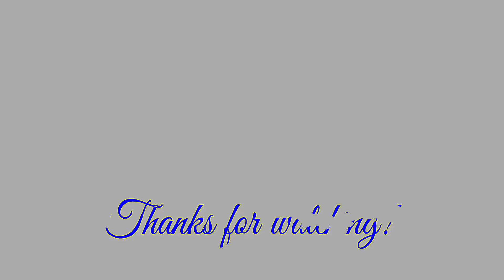Tử vi 2022, xem tử vi tuổi Thân năm Nhâm Dần mới nhất: Thận trọng và kiên nhẫn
Vận hạn tuổi Thân năm 2022

Đối với người tuổi Thân 2022 tức Gặp năm Nhâm Dần 2022 là chủ về xung nhau, gặp tam tai khiến công việc làm ăn có nhiều thay đổi lớn về công việc lẫn chỗ ở, thậm chí sức khỏe có thể gặp nhiều bất lợi. Tiền bạc tiêu hao nhiều.

Xét theo địa chi, tử vi tuổi Thân 2022 gặp năm Nhâm Dần 2022 là Lục Xung, rất dễ ảnh hưởng tới việc đi lại, tiền bạc làm ra khó giữ, chú ý có thể đau ốm.

Nam mạng tuổi Thân 2022 chủ không nên đầu tư vào làm ăn cùng bạn bè vì sẽ gặp nhiều bất lợi. Năm mới này, gia đình có thể sẽ đón tin vui.

Nữ mạng trong năm mới Nhâm Dần 2022 sẽ có nhiều thay đổi trong chuyện làm ăn như mở mang thêm công việc nên có thể gặp đôi chút khó khăn về chuyện tiền bạc. Dần về sau, tiền bạc sẽ hanh thông hơn.Tử vi tuổi Thân năm 2022 trên các phương diện cuộc sống

Tài lộc

Tử vi năm Nhâm Dần 2022 dự báo tình hình tài lộc không được tốt. Bản mệnh có thể tiêu tốn nhiều khoản trong cuộc sống nên sẽ gặp một số khó khăn về tài chính. Lời khuyên cho những người tuổi Thân là không nên đầu tư tiền vào buôn bán.

Tình duyên

Chuyện tình cảm của những người tuổi Thân trong năm Nhâm Dần 2022 có thể sẽ không được như ý khi liên tục đón nhận nhiều chuyện buồn phiền trong nhà. Gia đình có thể thiếu hoà khí.

Tình cảm đôi khi gặp nhiều người quấy phá. Vận đào hoa không vượng. Dù những cặp đôi đang yêu hoặc đã kết hôn, cần đề phòng kẻo bị đối phương phàn nàn do quá tập trung vào công việc.

Sức khỏe

Tình hình sức khỏe của những người tuổi Thân có thể gặp nhiều chuyện buồn, ảnh hưởng tới sức khỏe. Bản mệnh cần quan tâm nhiều hơn tới các bệnh về thận, máu huyết, dạ dày, tiêu hoá và các bệnh về mắt.

Đây cũng là năm tuổi Thân rất dễ hao tài tốn của, dễ bị thương thật, cần phải đề phòng thương tích ở tay chân, không thích hợp tham gia các hoạt động có tính rủi ro như leo núi,…
Xem tử vi tuổi Thân theo 12 tháng trong năm Nhâm Dần 2022

Tháng 1: Tháng của mọi khởi đầu để bản mệnh có thể thực hiện một số điều tích cực giúp tuổi Thân có thể thay đổi lối sống của mình.

Tháng 2: Bản mệnh có thể đối mặt với một vài thử thách nhưng sẽ sớm vượt qua mọi khó khăn nếu bạn can đảm và mạnh mẽ.

Tháng 3: Bản mệnh đón nhận niềm vui và may mắn nhưng cần cải thiện chất lượng cuộc sống để mối quan hệ với mọi người xung quanh trở nên tốt đẹp hơn.

Tháng 4: Cố gắng lạc quan và tích cực khi đối diện với mọi khó khăn, thách thức trong cuộc sống. Đừng vội đánh mất niềm tin vào năng lực bản thân. Thay vào đó, hãy sáng suốt, tỉnh táo sẽ giúp bạn dễ dàng đưa ra giải pháp phù hợp nhất.

Tháng 5: Thời gian này khá may mắn và thuận lợi để bản mệnh nỗ lực làm việc hết mình.

Tháng 6: Cần tập trung vào những điều được cho là quan trọng trong cuộc sống và nỗ lực hết mình để mọi thứ trở nên thuận lợi hơn.

Tháng 7: Bản mệnh cần dùng đến trực giác nhạy bén và tầm nhìn sáng suốt trước khi giải quyết mọi vấn đề.

Tháng 8: Nên dành thời gian chăm sóc bản thân.

Tháng 9: Bản mệnh sẽ gặt hái được những thành tựu to lớn trong sự nghiệp của mình.

Tháng 10: Là lúc bản mệnh nên dành thời gian cho người yêu, bạn đời, bạn bè và gia đình.

Tháng 11: Xuất hiện những thay đổi tích cực, hãy sẵn sàng đón nhận.

Tháng 12: Thời gian này bản mệnh nên cảm nhận rõ mọi thứ trong cuộc sống đã bắt đầu thay đổi theo hướng tốt đẹp hơn.
Lời khuyên dành cho những con giáp tuổi Thân trong năm Nhâm Dần 2022

Tuổi Nhâm Thân (1992): Tránh đối đầu với những người không cùng quan điểm và linh hoạt tiếp xúc với những người cùng tần suất tích cực với bản thân mình.

Năm 2022, bạn sẽ mở rộng vòng kết nối xã hội nhờ cá tính của bản thân.

Tuổi Canh Thân (1980): Bản mệnh cần làm việc chăm chỉ vì thành công của chính mình.

Tuổi Giáp Thân (2004): Bản mệnh cần phải thận trọng và kiên nhẫn hơn trong mọi tình huống.

Nhìn chung, tuổi Thân năm Nhâm Dần 2022 cần lạc quan, tích cực để đối mặt với bất kỳ thử thách nào xảy tới trong cuộc sống. Bằng sự tự tin và năng lực vốn có, chỉ cần chăm chỉ và quyết tâm là bản mệnh sẽ gặt hái được điều mình mong muốn.